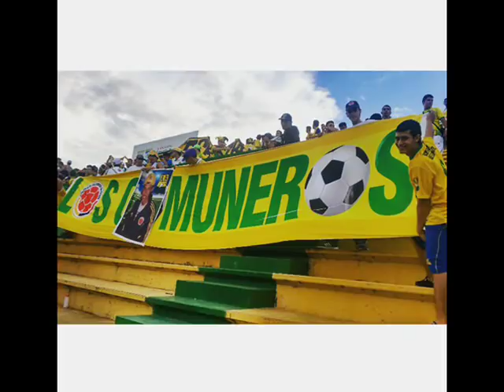Homenaje a Daniel Bustos "Los Comuneros" Flsur1998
DANIEL BUSTOS, SIEMPRE TITULAR♪♫